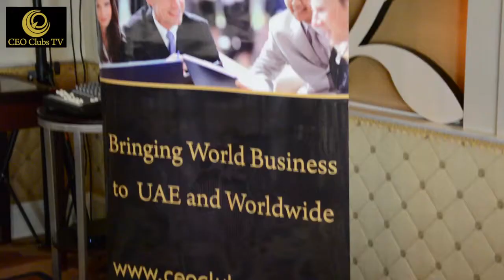CEO Clubs Breakfast Meeting Brought to you by Business Women Division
CEO Clubs Breakfast Meeting
HOW CAN CORPORATES "GIVE BACK" TO SOCIETY?
By: Business Women Division